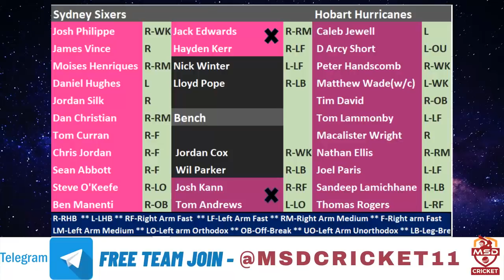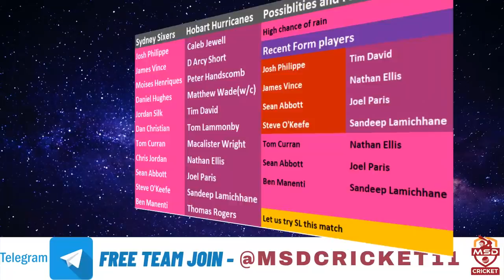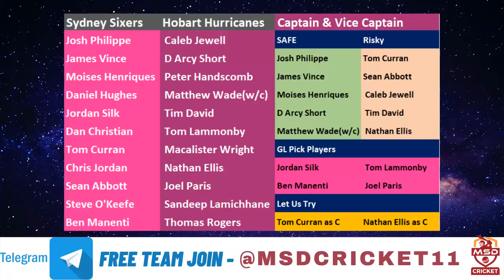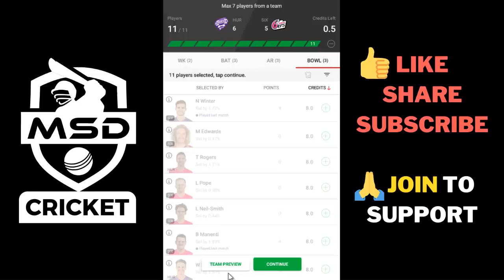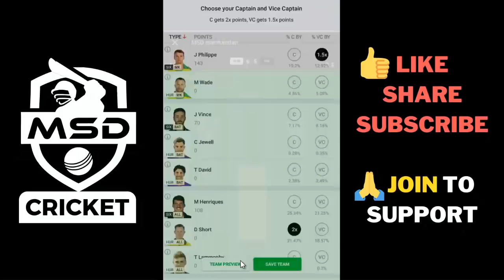SIX vs HUR Dream11 Team Prediction in Tamil || match 04 || BBL 2021-22 || 08/12/2021